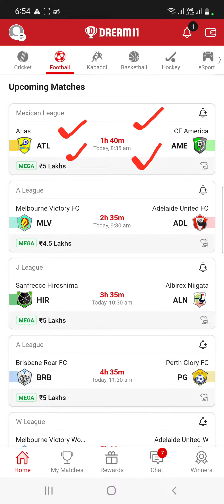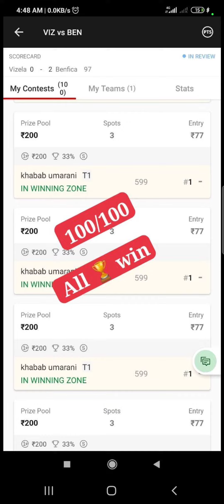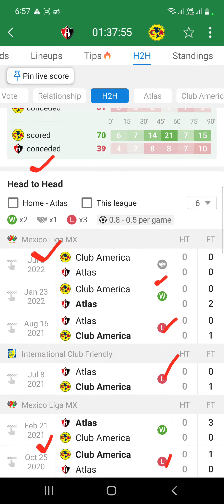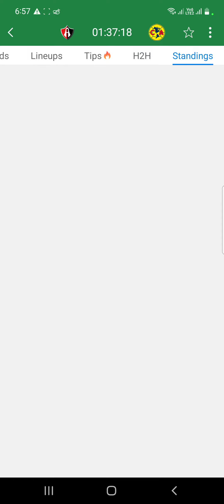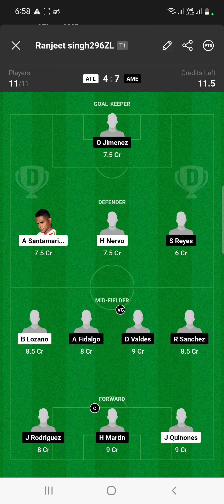Play ATL vs AME | Dream11 Team Football Match Today | Mexican League 2023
in this video we have discussed about  Football Dream11 Match ATL VS AME today

Match football

Dream11 Team

Dream11 today

Dream11 tips